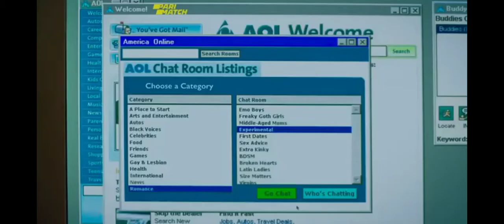Yes god yes movie clip